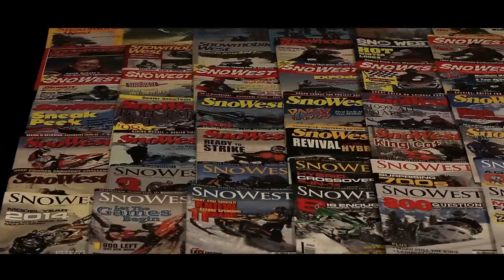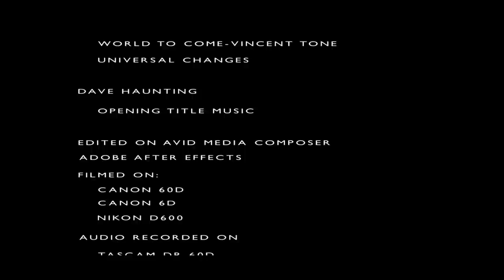40 Years on the Mountain - SnoWest Magazine Documentary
SnoWest Magazine is celebrating it's 40th anniversary of being in production. Huge thanks to all those who helped put this together.

The documentary film will be shown at the celebration in West Yellowstone Montana. January 30-31, 2015.

Very special thanks to:

Steve Janes- Publisher
Ryan Harris- SledHeads Editor
Janet Chase- Production Manager
Gregg Manwaring-Advertising Director
Dean Cowley- Account Executive
Robin Black- Marketing Director
Mel Erickson- Former Advertising Director
Jason Harris- Co-Owner of Harris Publishing
Darry Harris- Founder
Lane Lindstrom- SnoWest Editor

Directed, Filmed, and Edited by: Bradley Ziegler, SnoWest Magazine.